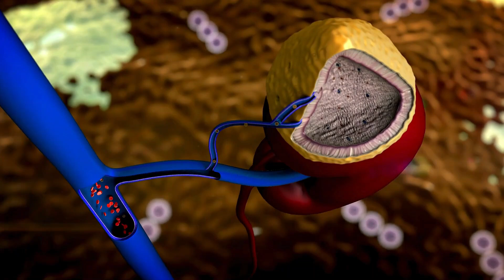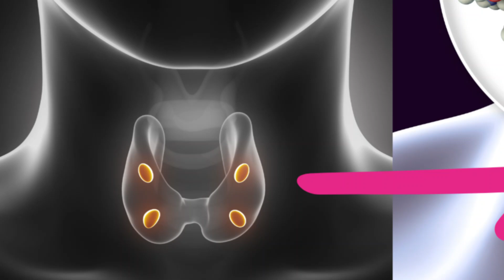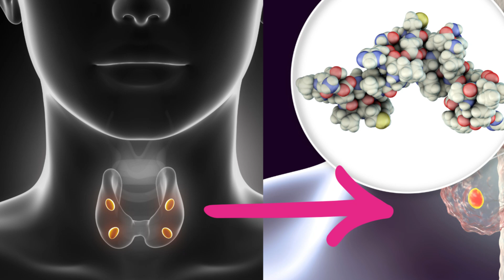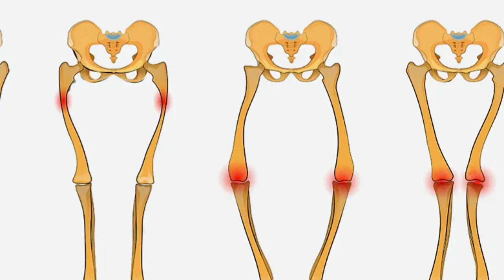Calcium Deficiency Explained: Symptoms, Causes, and Treatment By Junaid Jamil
In today’s video, we’re diving deep into a topic that affects millions of people worldwide: calcium deficiency. Calcium is a crucial mineral that plays a vital role in maintaining strong bones, healthy teeth, muscle function, nerve transmission, and more. But what happens when your body doesn’t get enough calcium?

What We’ll Cover in This Video:
Understanding Calcium Deficiency: We’ll start by explaining what calcium deficiency is, also known as hypocalcemia, and how it can impact your overall health. You’ll learn why calcium is so important for your body and what happens when your calcium levels drop too low.

Timestamps:
0:00 What is Calcium Deficiency?
1:08 Causes of Calcium Deficiency
2:21 Symptoms of Calcium Deficiency
3:23 Calcium Deficiency Treatment or Management
4:00 Daily Requirement of Calcium
4:16 Summary

Common Symptoms: We’ll discuss the early warning signs and symptoms of calcium deficiency, ranging from muscle cramps, numbness, and tingling in the fingers to more severe symptoms like brittle nails, frequent bone fractures, and even neurological issues. You’ll discover how to recognize these symptoms early to prevent long-term complications.

Causes of Calcium Deficiency: Next, we’ll explore the various causes of calcium deficiency. Whether it's due to inadequate dietary intake, certain medical conditions, lifestyle factors, or issues with absorption, you’ll understand the many reasons why calcium levels may fall below the optimal range.

Diagnosis and Testing: We’ll guide you through the process of how calcium deficiency is diagnosed, including the types of tests your doctor may recommend to assess your calcium levels and underlying causes.

Treatment and Management: Finally, we’ll delve into the different treatment options available for managing calcium deficiency. From dietary changes and calcium-rich foods to supplements and lifestyle modifications, you’ll learn practical steps you can take to boost your calcium intake and maintain healthy levels.

This video is perfect for anyone who wants to learn more about their health, especially if you’ve been experiencing symptoms that could indicate low calcium levels, or if you have a condition that affects calcium absorption. Healthcare professionals, students, or anyone interested in nutrition and wellness will find this information valuable.

💬 Questions or comments? Drop them below! We’d love to hear about your experiences or any topics you’d like us to cover in future videos.